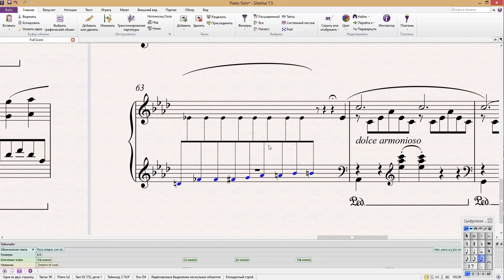Как перенести часть нот на другой нотный стан, сохраняя ребро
Как перенести часть нот на другой нотный стан, сохраняя ребро в нотном редакторе Sibelius
How to transfer part of the notes to another sheet music mill, saving the edge in the Sibelius sheet music editor

Composing, arranging, and publishing scores and parts of any size and complexity; creating notation worksheets and exercises for education

MUSIC NOTATION SOFTWARE FOR EVERYONE